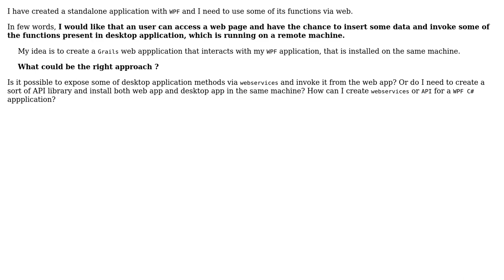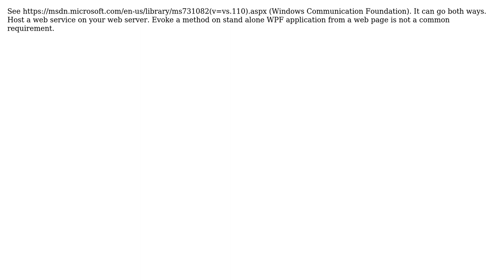Software Engineering: remote interaction with WPF C# desktop application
With thanks & praise to God, and with thanks to the many people who have made this project possible! You are responsible for your own actions.